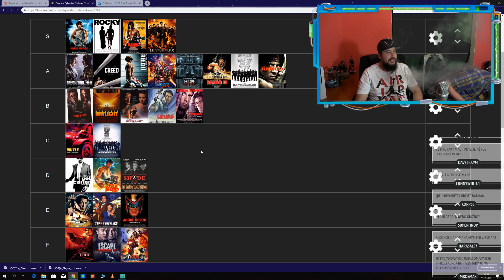Tohle se Agraelovi povedlo! Opilý Medojed a Fíla mluví o politice, rasismu a fousech!